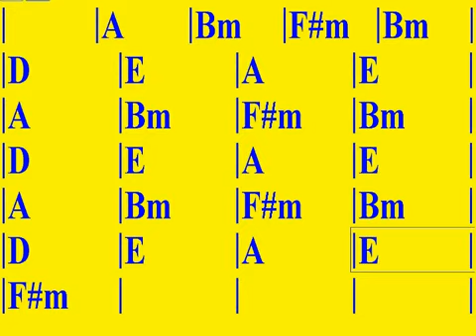APRENDE PROGRESIONES DE ACORDES PARA GUITARRA (ACORDES TONALIDAD LA MAYOR)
CURSO SOBRE PROGRESIONES DE ACORDES BASICAS PARA GUITARRA
HOY APRENDEREMOS A ACOMPAÑAR CON ACORDES DE LA TONALIDAD DE LA MAYOR,UN CURSOR MOVIL POR LA PANTALLA NOS IRA INDICANDO POR DONDE VAMOS Y QUE ACORDE TOCAR.